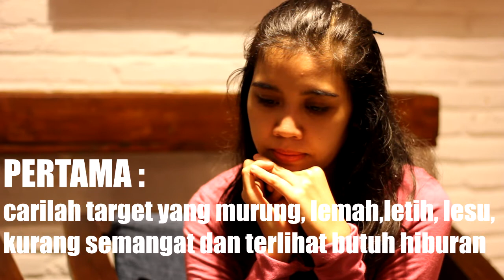TUTORIAL DWEKI "Cara mudah Beribadah"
Rasulullah SAW bersabda bahwa anak keturunan Adam memiliki kewajiban untuk bersedekah setiap harinya sejak matahari mulai terbit. Seorang sahabat yang tidak memiliki apa pun untuk disedekahkan bertanya, "Jika kami ingin bersedekah, namun kami tidak memiliki apa pun, lantas apa yang bisa kami sedekahkan dan bagaimana kami menyedekahkannya?"

Rasulullah SAW bersabda, "Senyum kalian bagi saudaranya adalah sedekah, beramar makruf dan nahi mungkar yang kalian lakukan untuk saudaranya juga sedekah, dan kalian menunjukkan jalan bagi seseorang yang tersesat juga sedekah." (HR Tirmizi dan Abu Dzar).

Dalam hadis lain disebutkan bahwa senyum itu ibadah, "Tersenyum ketika bertemu saudaramu adalah ibadah." (HR Trimidzi, Ibnu Hibban, dan Baihaqi). Salah seorang sahabat, Abdullah bin Harits, pernah menuturkan tentang Rasulullah SAW, "Tidak pernah aku melihat seseorang yang lebih banyak tersenyum daripada Rasulullah SAW." (HR Tirmidzi).

Meskipun ringan, senyum merupakan amal kebaikan yang tidak boleh diremehkan. Rasulullah SAW bersabda, "Janganlah kamu meremehkan kebaikan sekecil apa pun, sekalipun itu hanya bermuka manis saat berjumpa saudaramu." (HR Muslim).